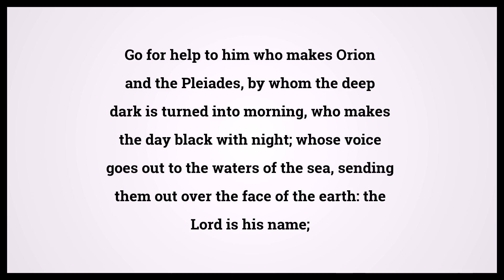Holy Bible Amos 5:8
Video shows Holy Bible Amos Chapter 5 Verse 8: Go for help to him who makes Orion and the Pleiades, by whom the deep dark is turned into morning, who makes the day black with night; whose voice goes out to the waters of the sea, sending them out over the face of the earth: the Lord is his name; Powered by MaryTTS. Text taken from Bible in Basic Edition. Bible Amos 5:8 Bible Learning, what Bible verse says.